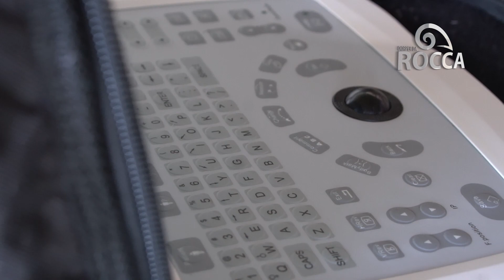Técnica gentil e confortável de ultrassonografia gestacional em ovelhas, diferente da convencional!!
A identificação da gravidez das ovelhas por ultrassonografia é de extrema importância. Serve não apenas para trabalhar na certeza, mas também para identificar e resolver um possível problema.
 Com a identificação precoce da gestação a ovelha deve ser encaminhada ao lote correto, seja o de gestantes, seja o de vazias para monta.
 O que facilita a vida do reprodutor, do tratador e do proprietário, que pode fazer o planejamento nutricional, de parto, a vacinação e inclusive as vendas, tudo isso baseado nos resultados da ultrassonografia.
neste caso em especial Dr. André mostra uma técnica bem suave onde a sonda é colocada no ventre da ovelha pelo lado de fora e não a de uso convencional via retal, o que traz mais conforto e menos riscos as matrizes!!!